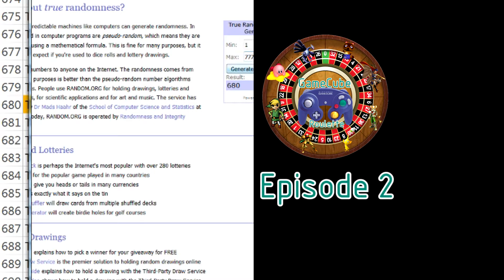Mean and Green | Army Men Sarge’s War - Part 1 [GameCube Roulette 2]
War has changed, we’re pint sized Army Men in Sarge’s War. It’s, a third person shooter on the Nintendo gamecube where instead of red vs blue, it’s green vs tan. This game’s got tons of cutscenes, multiplayer modes, and more. Strap on that rifle, because we’ve got a war to fight.

Random retro video games with friends. From the NES to GameCube and genesis to dreamcast, Retro Roulette is two lifelong friends Chris and Anthony, who spin the roulette wheel to determine which retro games they play together. There are countless games and possibilities, but no matter how bad or hard the game is, we'll play at least 30 minutes (3 episodes) for you. If we like the game, we'll upload more videos and possibly finish the game, and if we don't like it... well you sadists will enjoy our suffering.